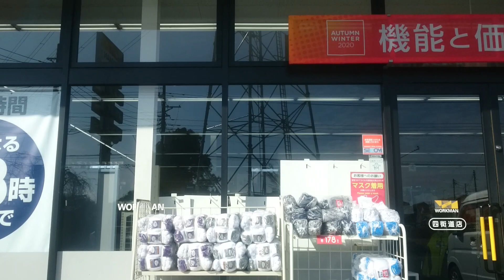【動画本数3000本記念への布石】おやじあれを買うべく大型ホームセンターへ向かう❗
おやじは欲しい商品を買えたのか❔買えなかったのか❔